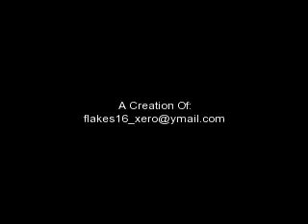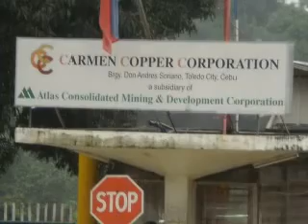PerVid 06 Vol 1 MFI Joever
One true media testing only. First time in Cebu and Toledo City. On our way back to CDO.